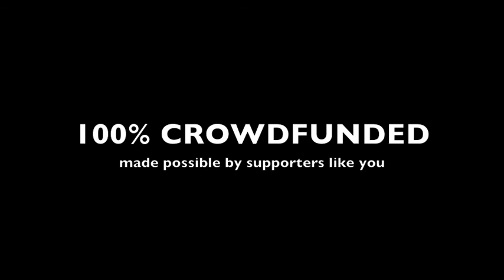The Jury - from We Need To Talk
For all fellow victims and survivors of sexual violence: I believe you.

This is a poem from my new book
We Need To Talk: solidarity and survivorship

This is a crowdfunded video, made possible by wonderful people like you.

Photo and editing: Elemina Björngreen
Producer: Sara Larsson
Poem and performance: Agnes Török

Love and solidarity,
Agnes